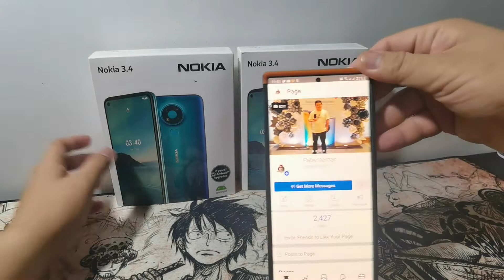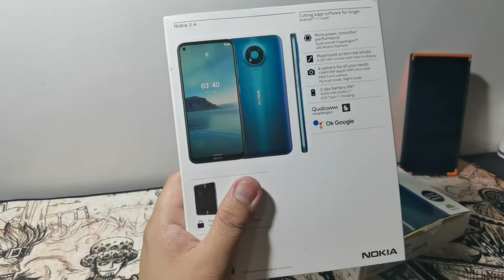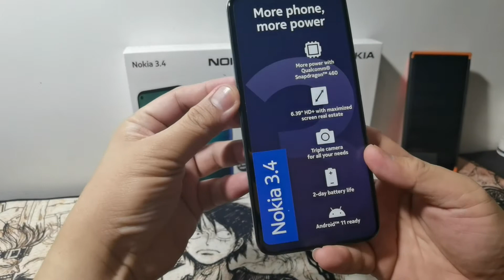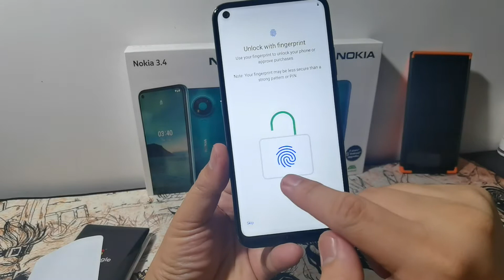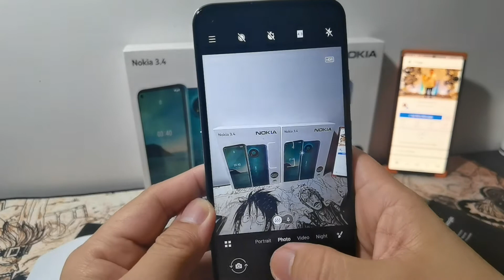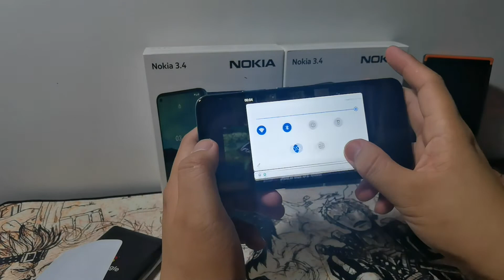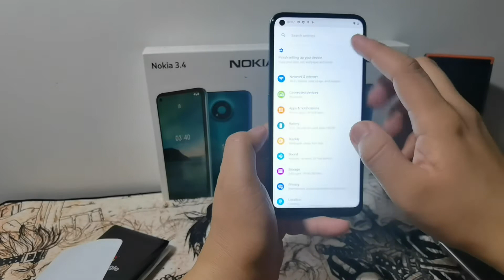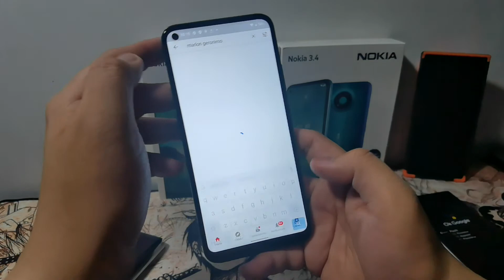Unboxing New Nokia 3.4 4gb 64gb @7,990 srp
New Nokia 3.4 4gb 64gb @ 7,990
-Qualcomm Snapdragon 460
-6.35 HD lcd
-triple camera 13mp/2mp depth/5mp ultra wide/8mp front camera
-2days battery (pag hindi nyo ginamit)
4000mah
-usb type C
-Android one

-unit
-clear case
-type c cable
-charging adapter
-headset